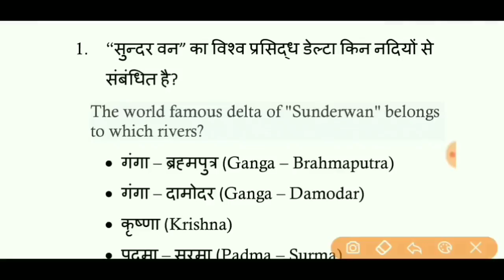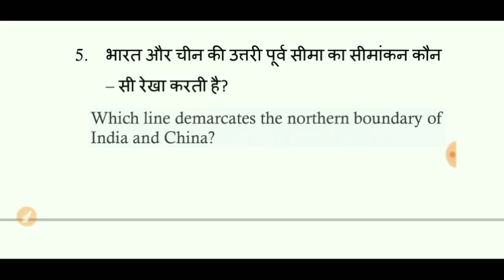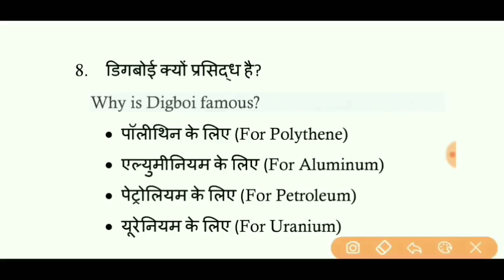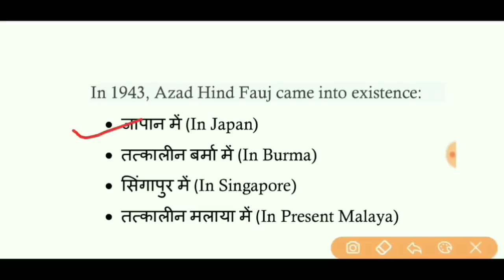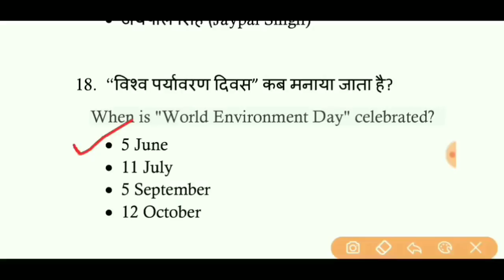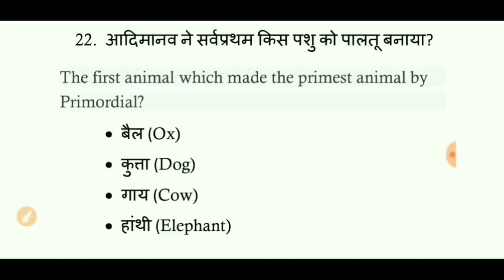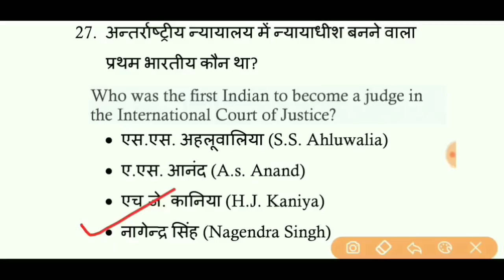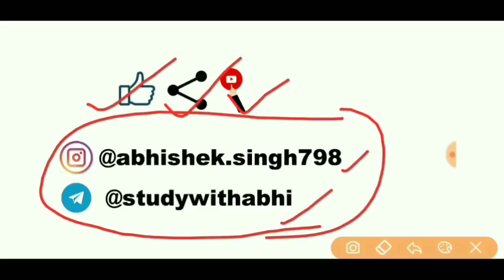Airforce Y Group Exam March के लिए टॉप 30 Gk के अतिमहत्वपूर्ण सवाल | Must Watch